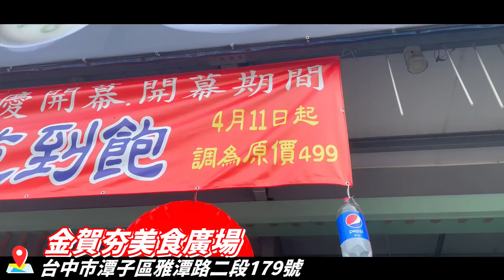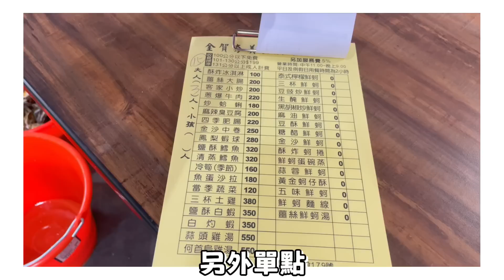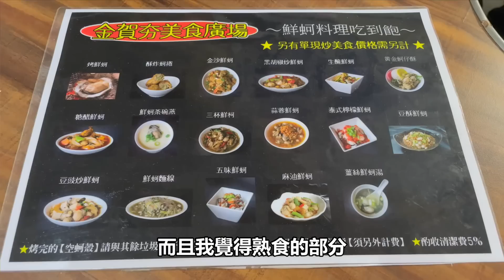台中399元全蚵料理吃到飽(金賀夯美食廣場)17道鮮蚵熟食任你吃!4/11號後恢復原價499元《牛舌吃好料 EP 197》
沒想到台中也可以吃到鮮蚵料理吃到飽了~
裡面鮮蚵還蠻大顆肥美的
記得一定要記的烤熟喔!!!
不然隔天就要跟馬桶相伴了

■金賀夯美食廣場
台中市潭子區雅潭路二段179號